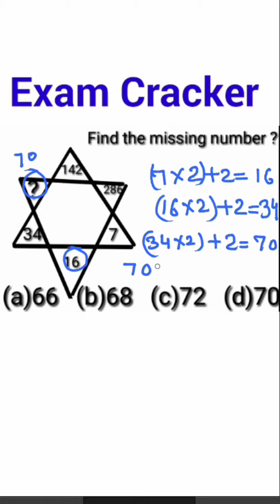Find Missing Number in Hindi REASONING in Missing Number, SSC CGL Reasoning , RRB, NTPC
How To Find Missing Number In Hindi  ,  Exams, Find Missing Number in Hindi ,  REASONING in Missing Number, SSC CGL Reasoning , RRB, NTPC